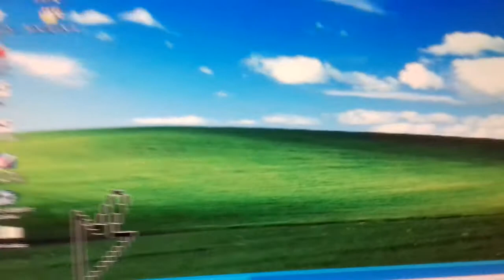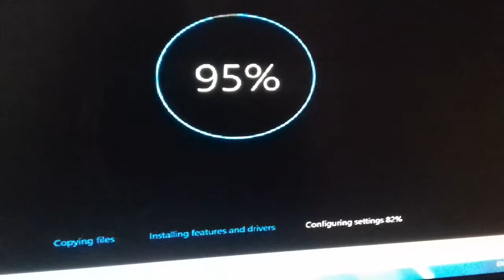Ce se întâmplă dacă ești un om prost la atenția ta????